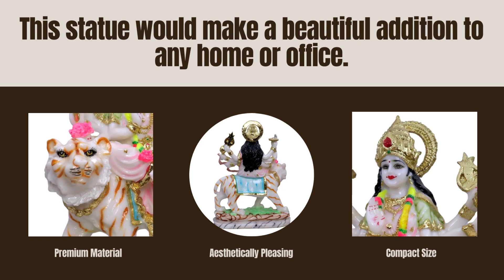Glorious World Creations